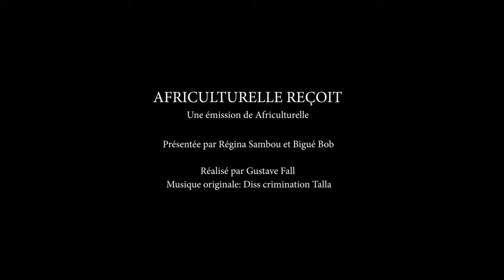Africulturelle reçoit....Kalidou Kassé "Pape Ibra Tall est un artiste majeur"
Voici la troisième partie du sixième numéro d'Africulturelle reçoit. qui a pour invité Kalidou Kassé.
Africulturelle reçoit. , c'est la nouvelle émission que vous propose le
Du pays de la Téranga vers le monde...
Ce sera des Kebetu, des Kpakpatoyas, des Lwili, des Wasexos.
Nous allons vous faire encore plus aimer la culture.
Ce sera des échanges, des rencontres et discussions autour des arts.
Les acteurs se dévoilent avec Oumy Régina et Bigué de Enquête.